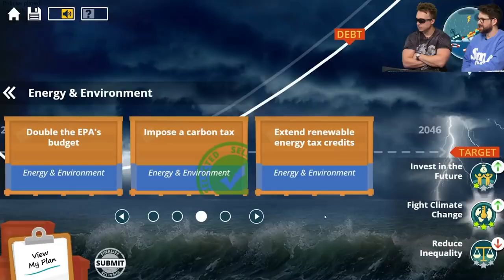The Chosen: Pro Gamer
If you underestimate the Chosen (also known as Spencer Agnew), well...classic mistake. Links and titles of all the original videos can be found below.